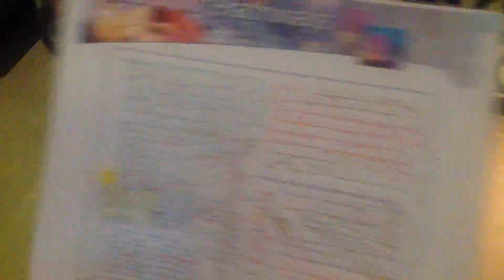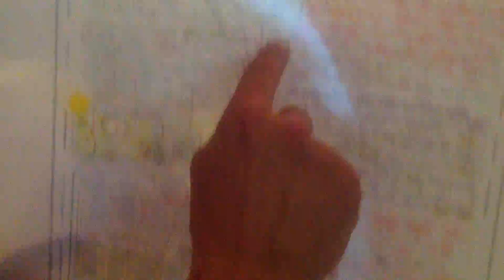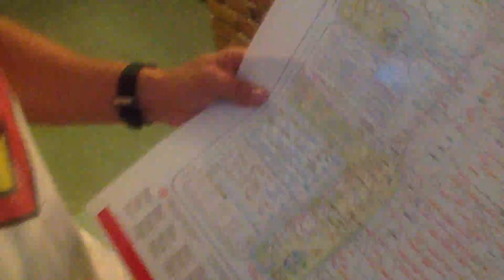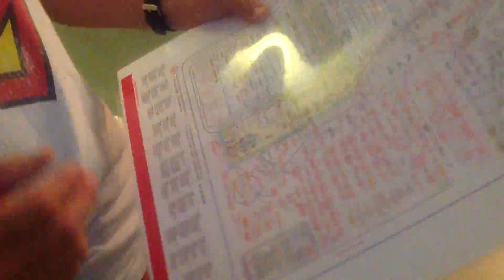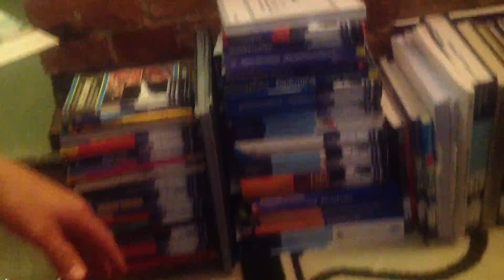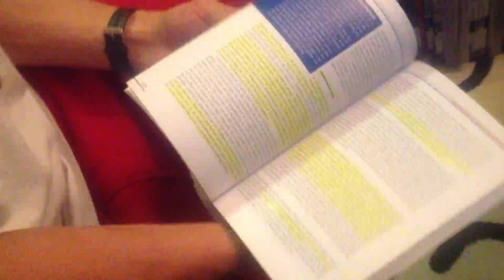rent-a-trainer-berlin / Sebastian Winkler über das Metabolic Pathways Schema